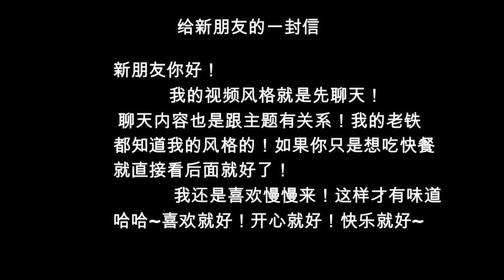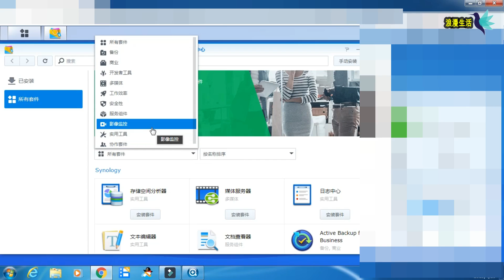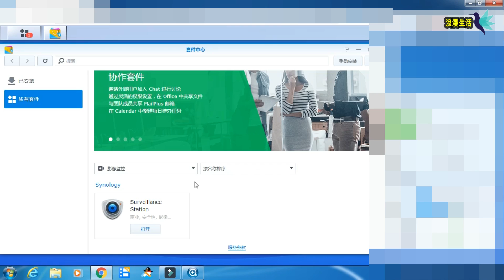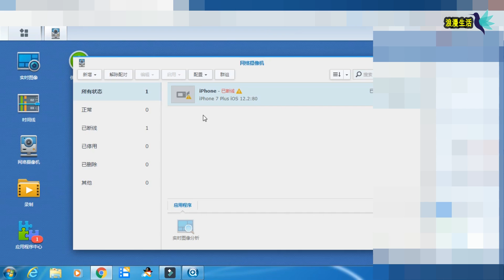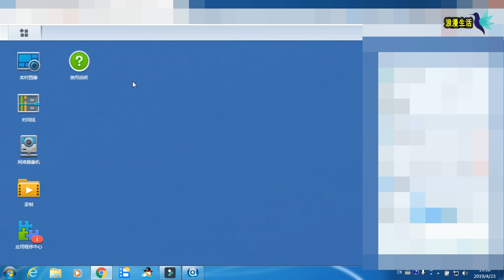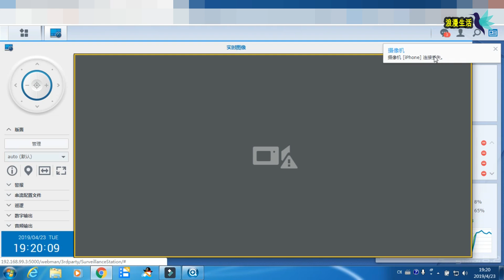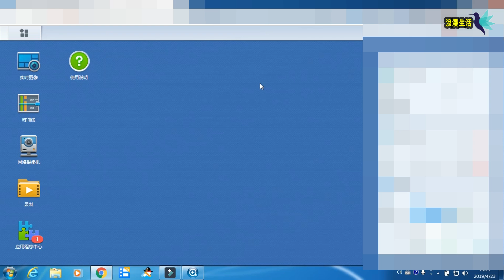用手机当网络摄像头，实时上传到自己私人云，群晖nas服务器（教程）谈谈隐私保护小心自己拍的视频曝光！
手机网络摄像头,网络摄像头,群晖nas,监控系统,监控手机画面,监控手机软件,隐私保护,群晖nas教学,群晖nas软件,网络摄像头软件,LiveCam教程,群晖LiveCam,科学上网,免费vps
不懂得会吃大亏的！用这个方法可以让你的手机实时的传到你自己的私人的家里服务器上！避免了没办法保持证据的尴尬！只有好处没有坏处！
又一个机场主被抓被铺了！老铁的家庭宽带被封了！原因是什么？案例分析！网络安全
翻墙被铺的原因是什么？最安全的上网姿态是什么？（小白必知完整技术解答）
防止手机被监控被定位全方位保护自己的隐私不让别人窃听窃取原理防范Protect cell phone privacy from surveillance, surveillance, location